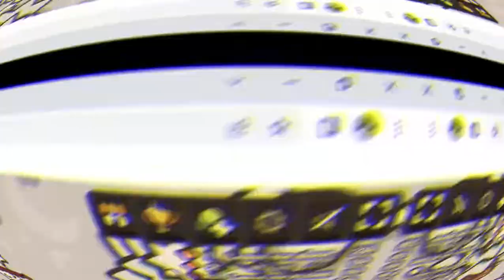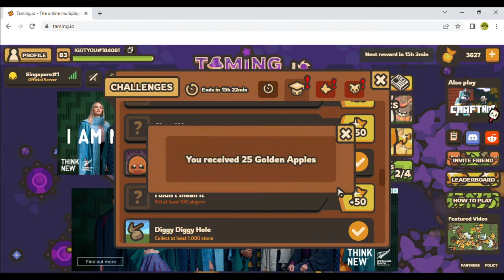NEWW UPDATE!! | taming.io| IGOTYOU